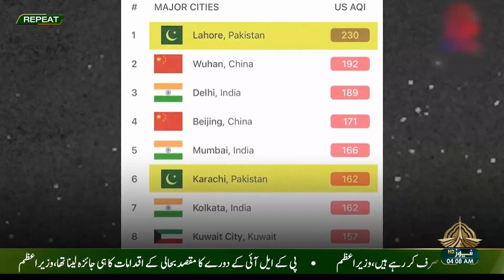SAMAAJ 21 05 2023 RPT